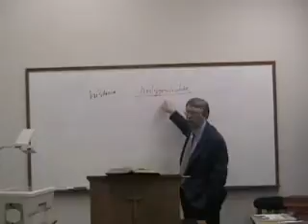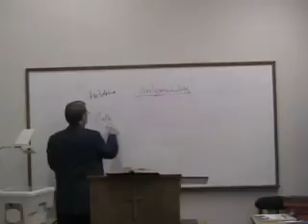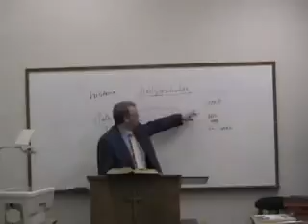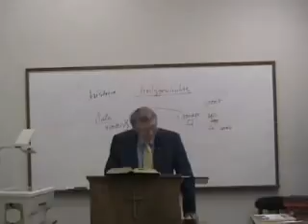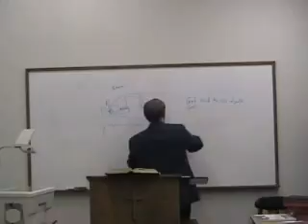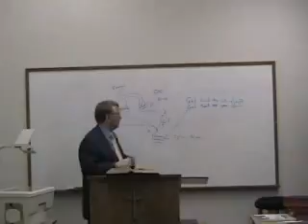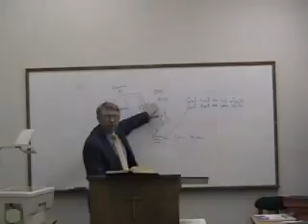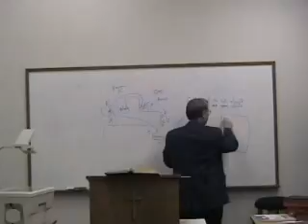TH 5311 Disc14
Faith Seminary  Dr. H. Wayne House - TH 5311 Prolegomena & Bibliology